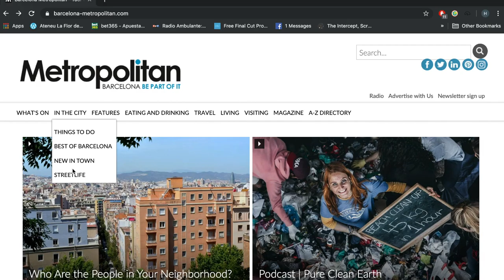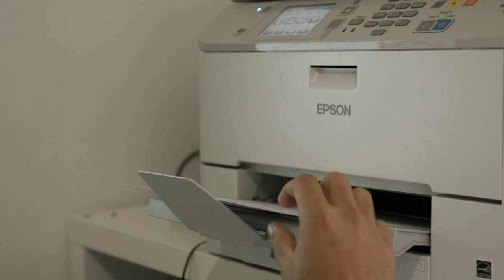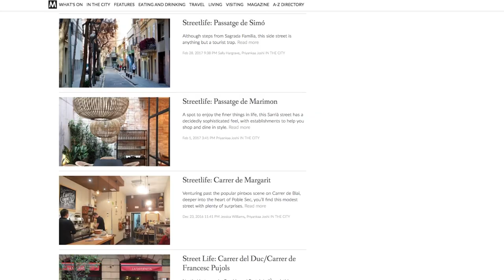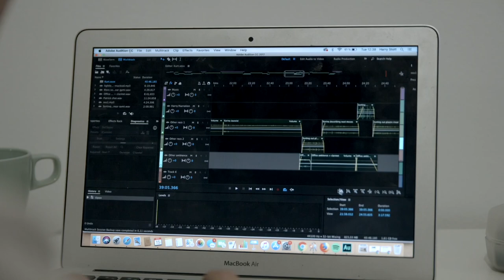We've Come a Long Way Together! | Barcelona Metropolitan short documentary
We’ve seen a lot in our 23 years of existence at Barcelona Metropolitan: the regeneration of whole neighborhoods; population increases; economic ups and downs; tourist booms; political strife; four Spanish Prime Ministers; twelve Ligas and four Champions Leagues won by Barça; but we always made time for sun, sea and a whole lot of fun along the way.

Metropolitan’s director, Victor Horcasitas, explains how far we’ve come in the two decades since our first print issue. We have a look at what our day-to-day in the office looks like, before heading out to see the sort of mischief we get into when we’re out and about in the city.

The future is looking bright for Barcelona and for Metropolitan magazine. We have tons of exciting new videos, podcasts, articles, and live content on the way this year... and the next... and the next! Thanks for all your support along the way, we can’t wait to see what the next 23 years bring.

Special thanks to our friends at Black Line Productions for their collaboration on this video. We love our MetropolitanPartners.

We've Come a Long Way Together! | Barcelona Metropolitan